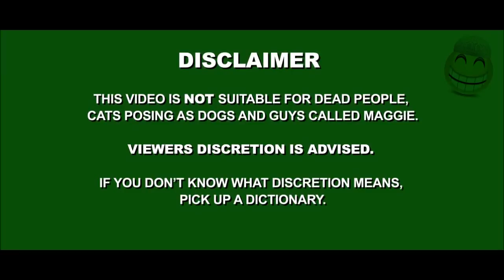ADVICE FOR MUSLIMS STARTING UNIVERSITY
Muslims starting University
(Click captions to enable subtitles)

I wish when I started Uni [UK] I had someone to tell me some of this stuff. The Uni environment is not easy for a practicing brother/sister. so here are a few  pointers of how I survived in-shaAllah you will this helpful and funny along the way as well ;)